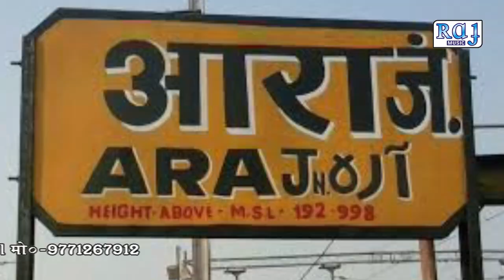पटना के लइकन न छोरी !! Akash Lal का सबसे फ़ारु और महंगा वीडियो Song 2019 Patna ke laikan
पटना के लइकन न छोरी !! Akash Lal
Patna Ke Laikan Na Chhori

Siger . Akash Lal
Writer . Avinash Sahni
Music . Nibha Singh
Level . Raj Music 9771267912